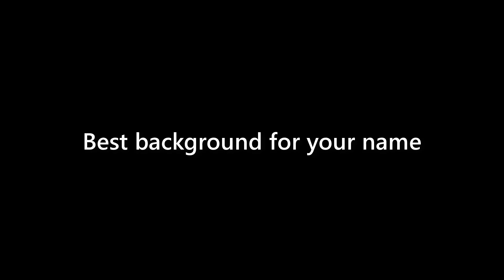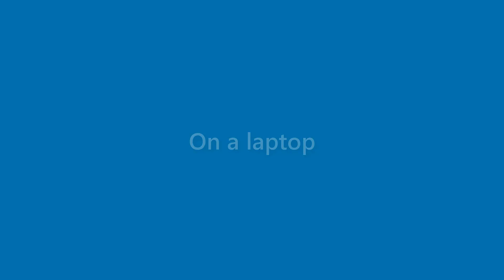Ruben Weiss - appearance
Name Look - Ruben Weiss - appearance. In this video we present "Ruben Weiss" name look and feel in various scenarios.
This video will cover:
How does "Ruben Weiss" look as a personal letterhead?
How does "Ruben Weiss" look on a business card?
How does "Ruben Weiss" look on a computer/laptop screen?
How does "Ruben Weiss" look with different background colors?
How does "Ruben Weiss" look with various fonts?